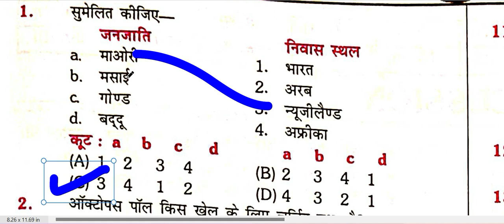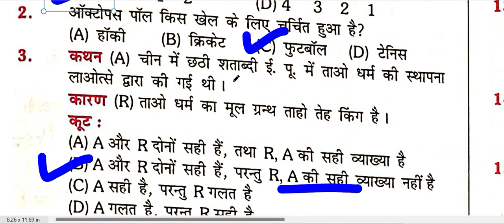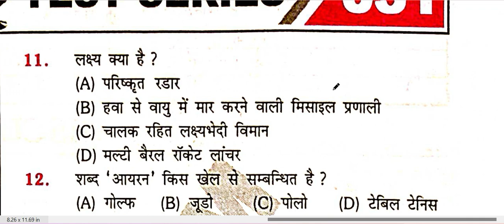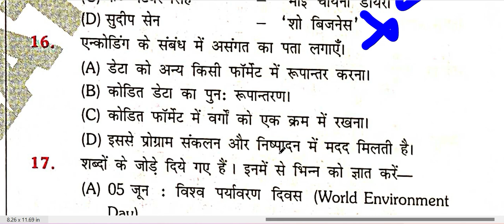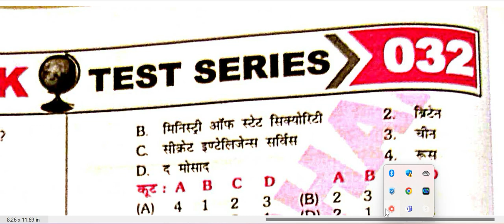GK MCQ SET PRACTICE SET NO